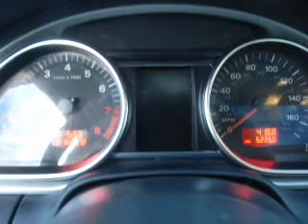2007 Audi Q7 - Vancouver WA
Year: 2007
Make: Audi
Model: Q7
Trim: 4.2 quattro Premium
Engine: 4.2 liter 8 cylinder 32 valve
Transmission: 6-Speed Automatic
Color: Silver
Mileage: 52244
Address:
1200 NE 95th Street